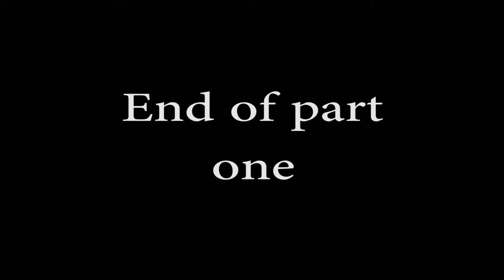Northern Ireland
part one of our Northern Ireland canoe trip from Toom to Collraine on
the Lower bann